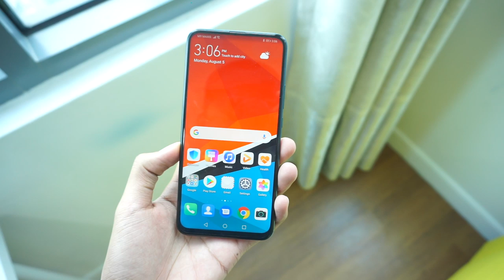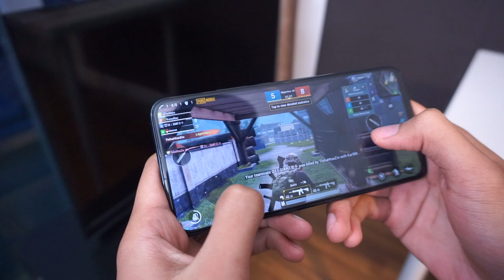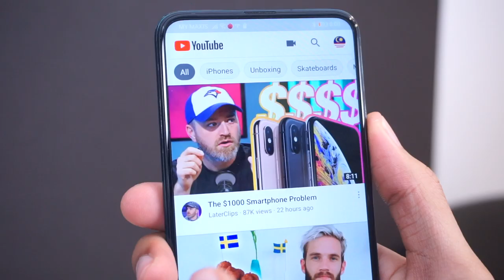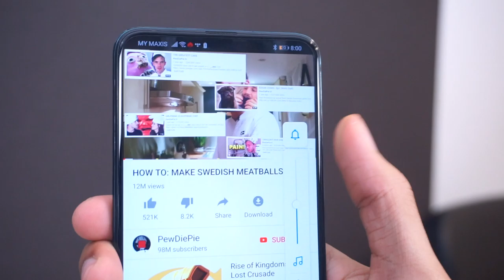Huawei Y9 Prime - Skrin Tanpa Takuk Bawah RM900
Huawei telah melancarkan sebuah peranti kelas pertengahan yang dituju kepada pengguna yang mahukan pengalaman skrin penuh mampu milik, kebiasaanya fungsi ini ditawarkan pada harga yang lebih tinggi kerana dianggap fungsi yang agak premium untuk diletakkan. Namun tidak bermakna ia sebagus yang dicakapkan malah RAM yang ditawarkan cuma 4GB sahaja. Lihat ulasan penuh untuk ketahuinya dengan lebih lanjut.